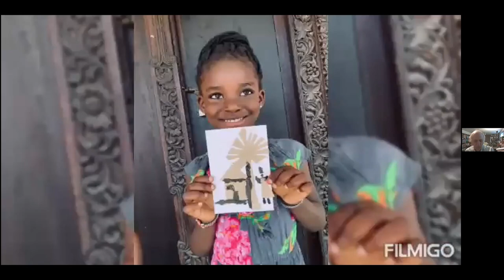MoHoA Cape Town Symposium Day 2_Breakout 4A_Performance and Orality as Contemporary/Modernity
Chair:  Mike Turner
23 September 2021
Presentations by:
Swahiliport: Rajab Salim
Interpretation of the Modern Heritage of Africa in the Performing Arts: A Case Study of Swahili Culture Music Taarab.

Swahiliport:Raphael Igombo
Influence of Cultural Heritage on Visual Arts